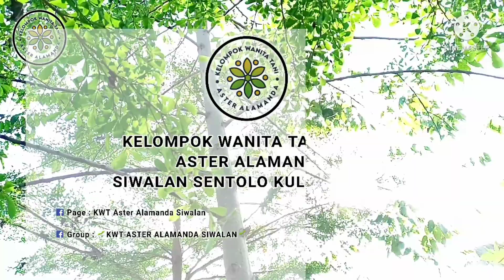🎊 Pasar Tani - Peluncuran Perdana, Ahad 28 November 2021, KWT Aster Alamanda Siwalan Sentolo KP 🎊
🎊 Pasar Tani - Peluncuran Perdana, Ahad 28 November 2021, KWT Aster Alamanda Siwalan Sentolo Kulon Progo 🎊

Lokasi Pasar Tani KWT Aster Alamanda Siwalan :
Jl. Wates KM 17.5 Siwalan Sentolo Kulon Progo Yogyakarta
(Depan Ruko XL & Astra Motor Sentolo)